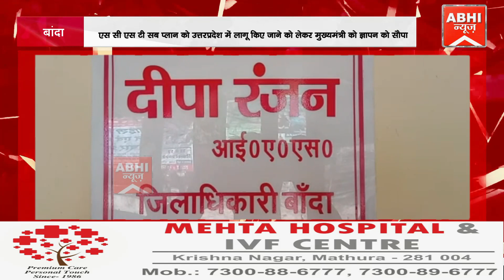एस सी एस टी सब प्लान को उत्तरप्रदेश में लागू किए जाने को लेकर मुख्यमंत्री को ज्ञापन को सौपा